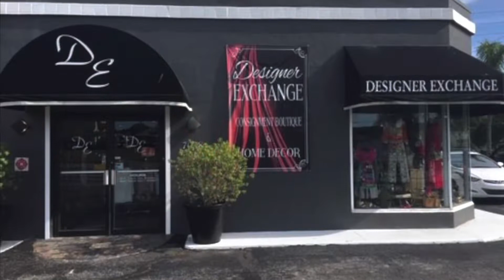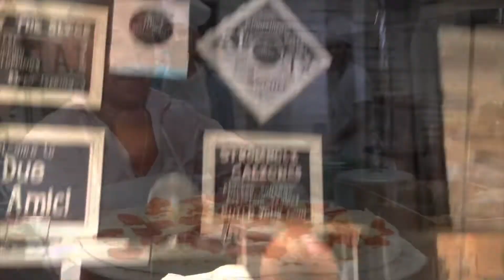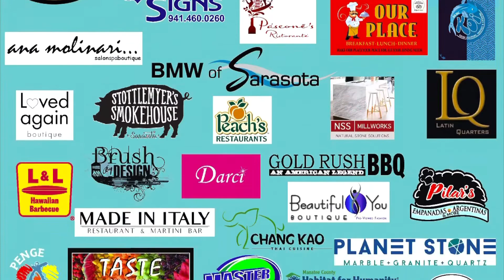Out And About Tampa on the Red Carpet at the Bosses Gala